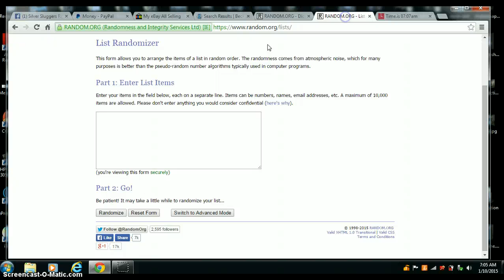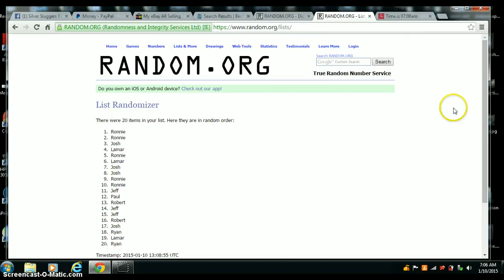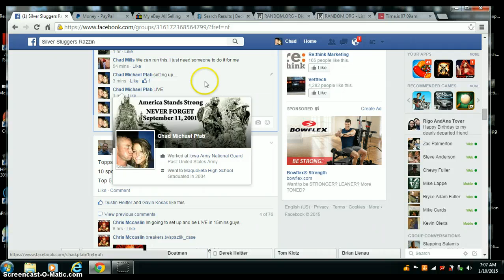CHAD MILLS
BILLY HAMILTON AUTO X3